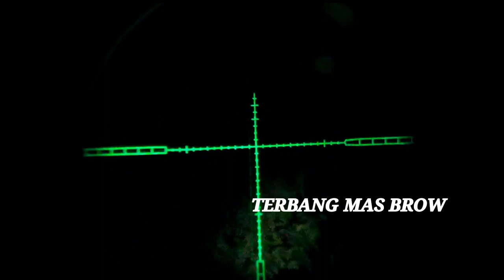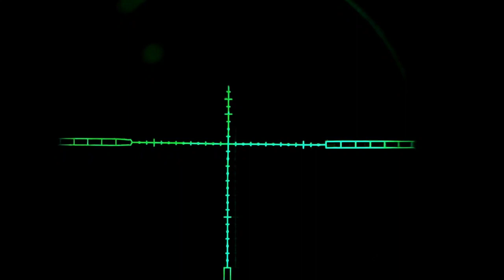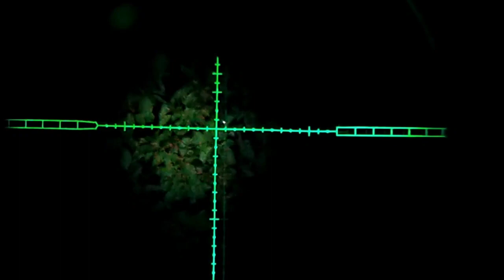🔴 BERBURU KELELAWAR DI MALAM HARI, ADA POHON BESAR SEDANG BERBUAH, SANGAT MELIMPAH SPHOT NYA..‼️😱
Berburu kalilawar di malam hari
bersama teman saya,
kalilawar nya sangat gerombolan sekali